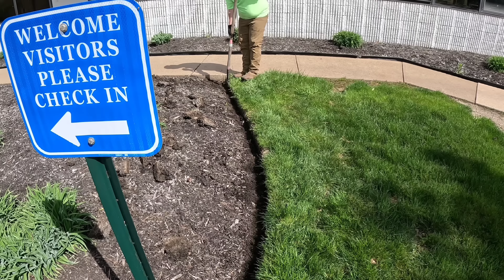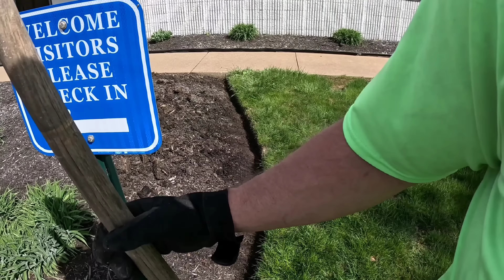HOW TO DO A SPRING CLEAN UP!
This spring clean will show you exactly what to do from start to finish.